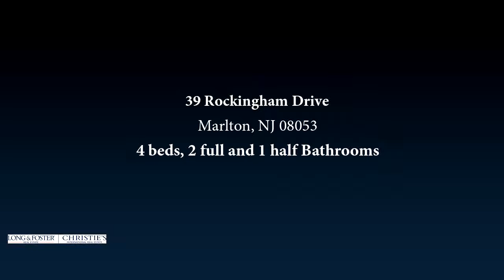Residential for sale - 39 Rockingham Drive, Marlton, NJ 08053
If youve been waiting to get into The Dominion, NOW IS YOUR CHANCE! This home will not last long. This highly sought after neighborhood is centrally located off of Route 73 and within WALKING DISTANCE to The Promenade at Sagemore! Meticulously maintained with a tastefully neutral decor, this home needs nothing but you and your personal belongings. Imported tile, hardwood floors, cathedral ceiling, skylights, two story foyer, 4 big bedrooms, 2.5 immaculate baths, full finished basement, large master bath has separate soaking tub and shower, security system, sprinkler system, over-sized fenced in backyard with private playground, cherry cabinets and great space in the eat in kitchen, roomy two car garage with lengthy driveway. The list goes on and on. Even pets will be considered! Make an appointment to see this property now. Finding a rental in The Dominion is almost impossible! Opportunity is knocking. All prospective tenants and occupants over the age of 18 must submit to Long and Foster tenant screening. Application fees will apply.

Bedrooms: 4
Bathrooms: 2 full and 1 half
Square Feet: 0
Price: $2,900

08/03/2019 02:55:15 am

Last modified: